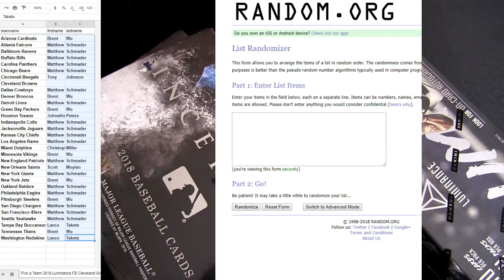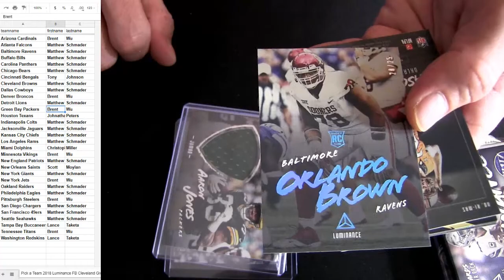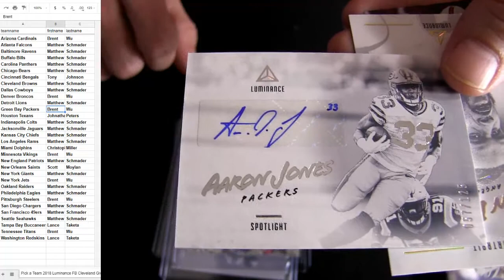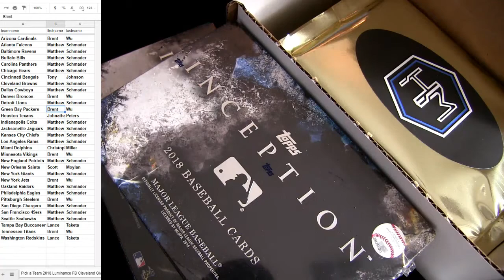18 Luminance FB #14